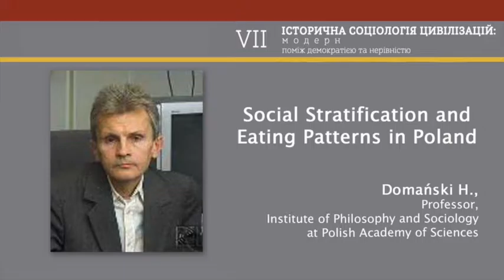Domański H. "Social Stratification and Eating Patterns in Poland"